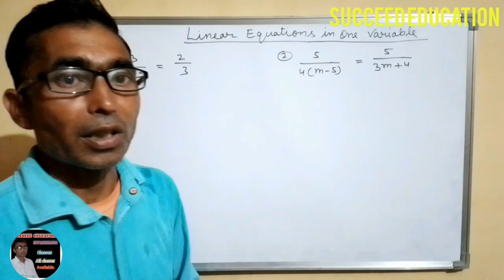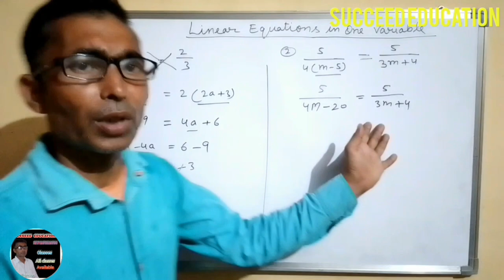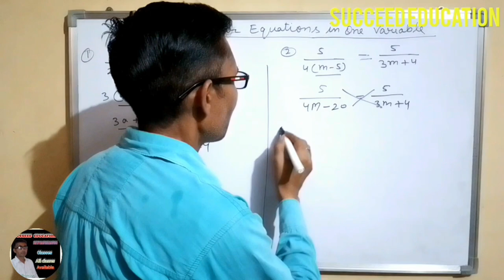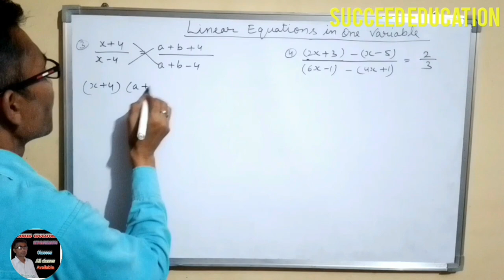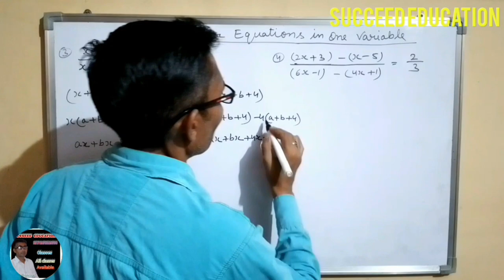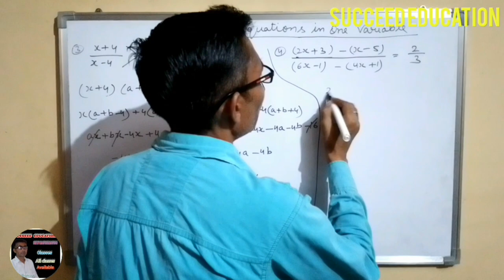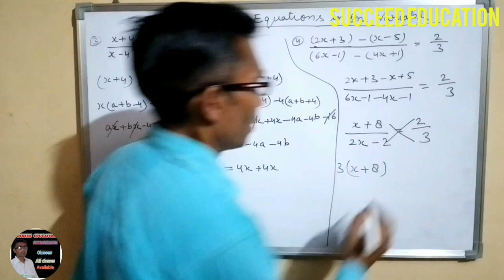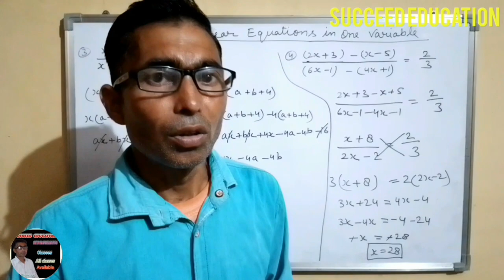Succeed Education upload new video for ( Linear equations in one variable ) class - 8